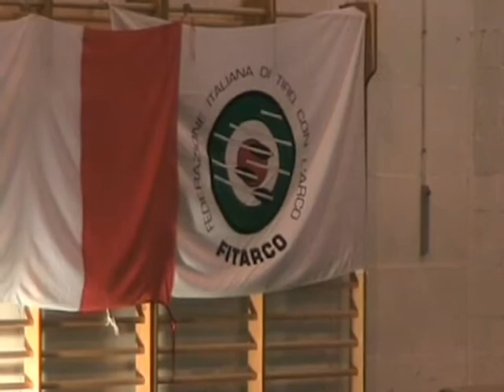Fano - Palestra "Fabio Tombari" di Bellocchi - Gara interregionale di Tiro con l'Arco indoor 18 m.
In occasione della gara di tiro con l'arco tenuta a Fano il 18 novembre 2012 abbiamo intervistato Pio Ferri, uno dei fondatori della Associazione sportiva Arcieri Vega di Fano, insegnante di educazione fisica e, tra l'altro, istruttore di tiro con l'arco il quale ci ha illustrato le origini e le caratteristiche di questo bellissimo sport evidenziando l'importanza di una corretta pratica di tale disciplina. Seguiteci su